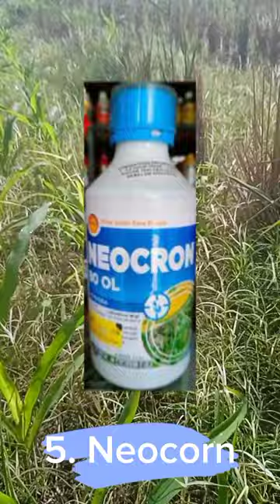9 Obat Rumput Jagung Paling Ampuh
9 Obat rumput jagung paling ampuh